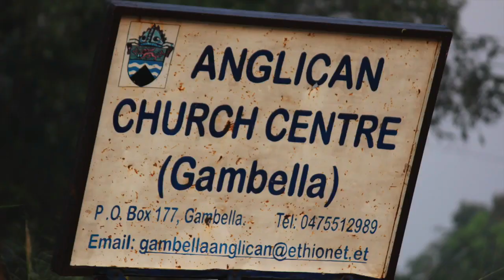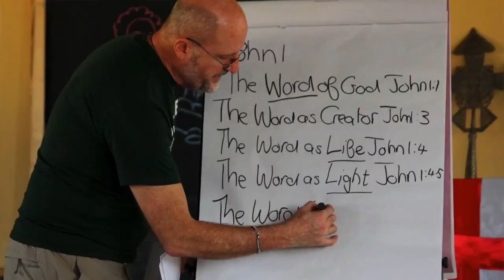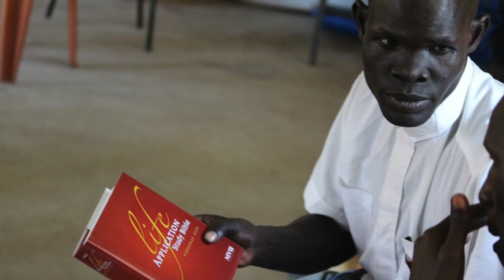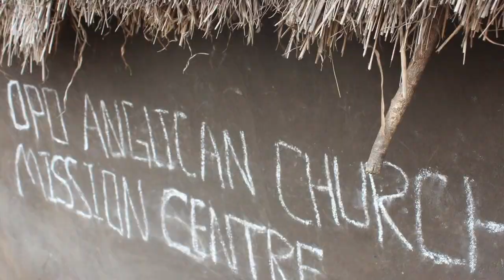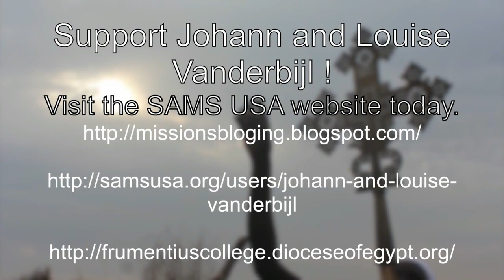I Never Knew About Gambela Tribe In Western Ethiopia Until This Video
The Rev Dr Johann W H and Louise Vanderbijl
SAMS Missionaries to Gambela, Ethiopia

Johann and Louise Vanderbijl are SAMS (Society of Anglican Missionaries and Senders) Missionaries called to serve in Gambela, Ethiopia. Johann will be Principle and Teaching Professor of the new St. Frumentius Theological College and Louise will teach basic nutrition, health, and hygiene.